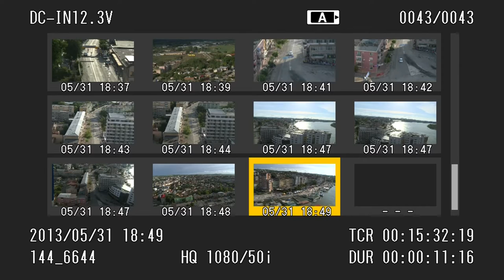Delta Rally SuperSpeciala Tulcea 1 31 mai 2013